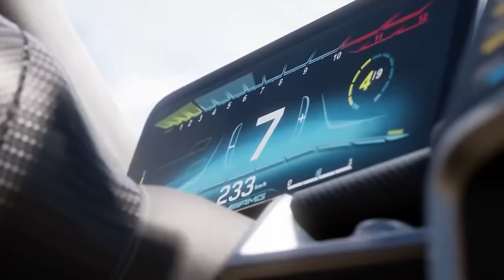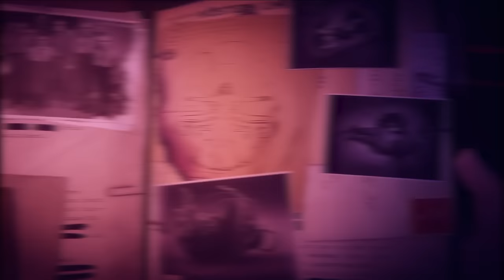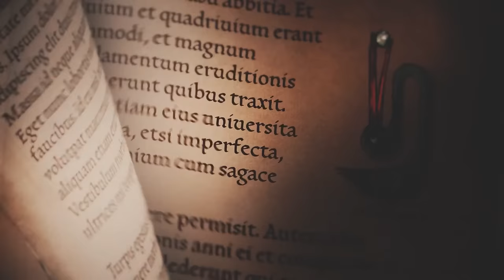50 BEST XBOX GAME PASS Games YOU CANT MISS IN 2024!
Today we look at the 50 BEST XBOX GAME PASS Games YOU CAN'T MISS IN 2024! These games are all available on Xbox Game Pass Right now for Xbox Consoles, Cloud and PC!

0:00 - Intro
0:30 - A whole ton of rats
0:59 - For the Empire
1:32 - Bird Souls Like
2:05 - Boom Headshot
2:37 - Master Chief is here!
3:10 - Alien Cartel
3:46 - Space looks great
4:19 - Big Boom Simulator
4:55 - Assassins Creed with Pyramids
5:33 - Chicken Kickin Fun
6:08 - Future goes brrrr
6:44 - Mind Boggling Experience
7:12 - For Agatha
7:51 - Classic JRPG Goodness
8:23 - Doom Man Scary
8:57 - Emotional: The Game
9:28 - Keep the Rythm
10:01 - Realms, Realms and more Realms
10:41 - The Bald Assassin
11:17 - Rage Enducing Gameplay
11:42 - Rock & Stone
12:13 - Hotwheels but grown up
12:51 - Land of Comedy and Gods
13:22 - Pet Dino Simulator
14:01 - Tactical Pew Pew Game
14:31 - Roll the dice
15:04 - What color is your car?
15:39 - Evil Pinochio
16:16 - Big Space Game
16:48 - Come Fly with me
17:28 - Adorable Indie
18:00 - Pixel Art Alice in Wonderland
18:42 - Mexico with Cars
19:15 - Splitscreen with Bae
19:52 - Lightsaber at the ready
20:28 - Back to a Classic
21:03 - Dark Detective
21:43 - Obsidian Masterclass
22:16 - Energy Drinks are Bad
22:47 - Run from Chainsaws
23:21 - Underrated Game!
23:58 - Ghosts in Bolivia
24:35 - Pokemon with Guns
25:20 - Vampires are addicting
25:56 - Its a Pirate life for me
26:26 - Voices the Video Game
27:02 - Try to beat this game!
27:39 - Odd but worth it
28:16 - Play, respawn, repeat
28:37 - Some Gears Game
29:16 - End